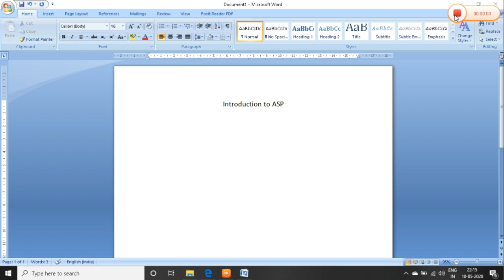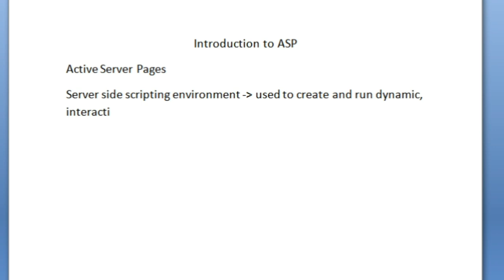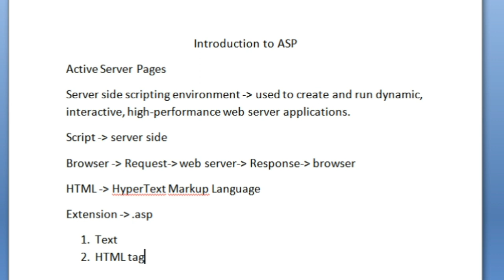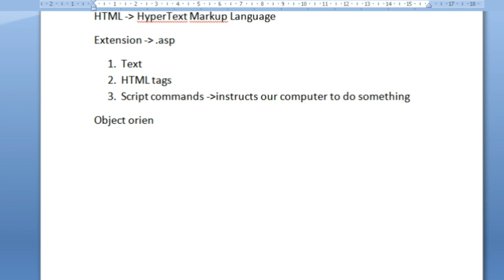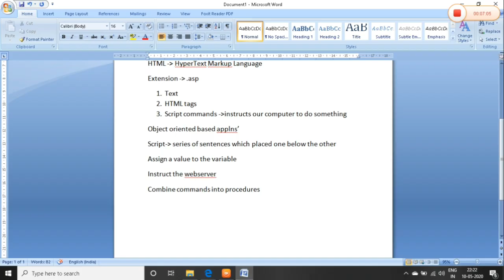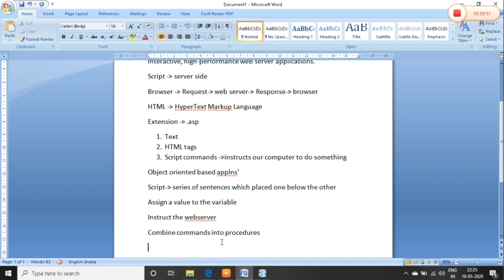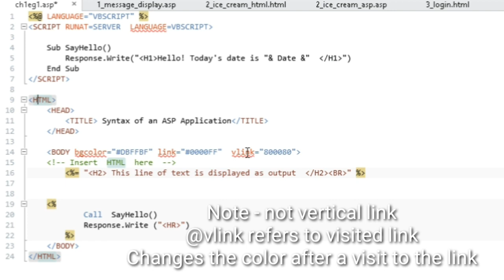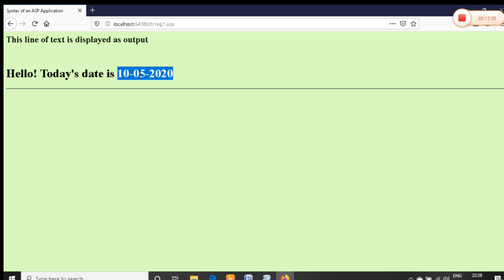Programming in Active server page Episode 1 | Tamil | What is ASP? | How ASP WORKS in Tamil?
II BCA Students - Dept of Computer Applications - JJ college of arts and science, Pudukkottai.

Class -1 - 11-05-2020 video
Topics covered
Introduction to ASP - Active Server Page
What is ASP?
File Extension
ASP consists of?
ASP - Sample Program